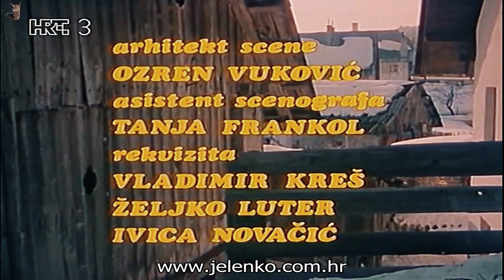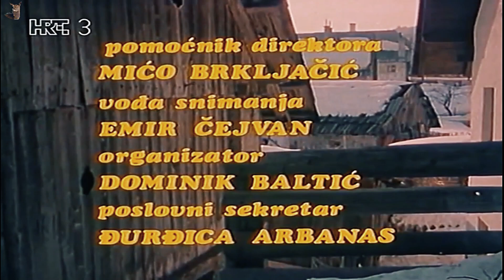JELENKO 13.RASTANAK(SA TITLOVIMA)